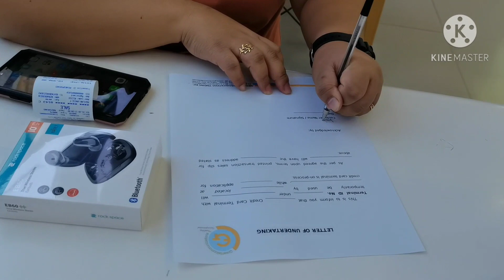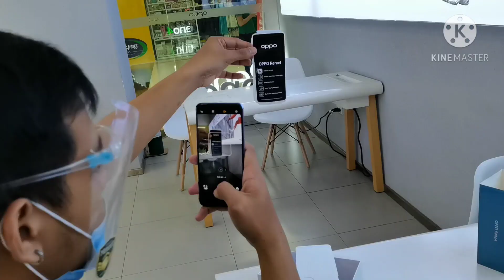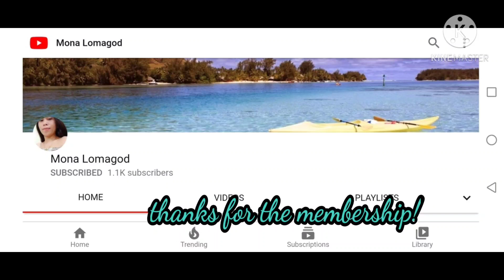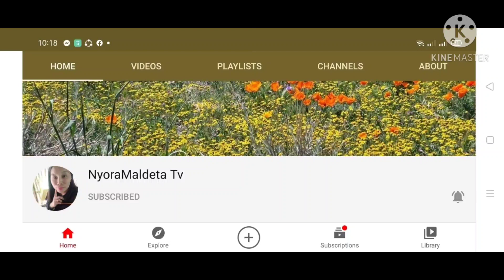OPPO RENO 4 (Katas ng Bonus)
Reno Oppo 4, November 2020